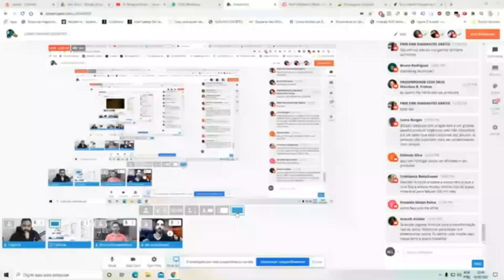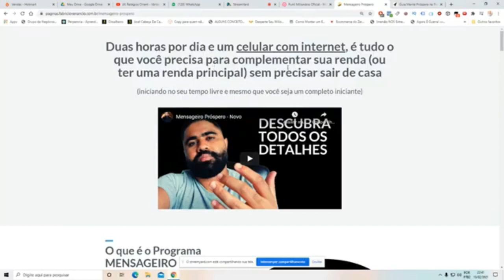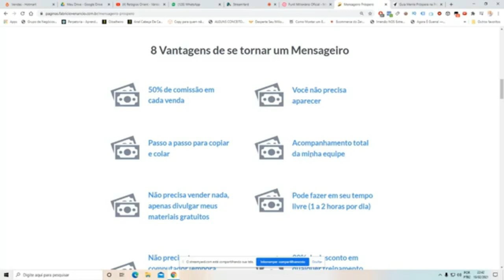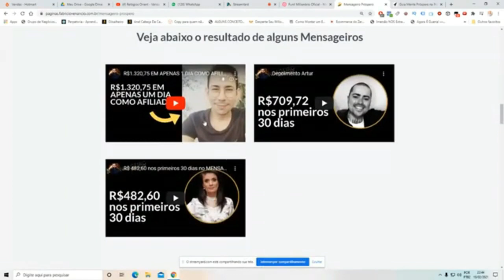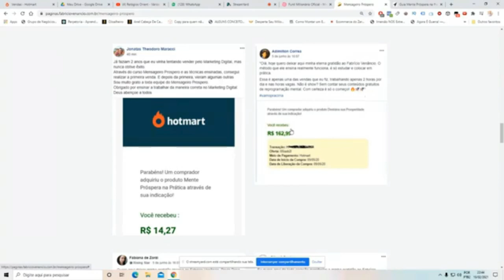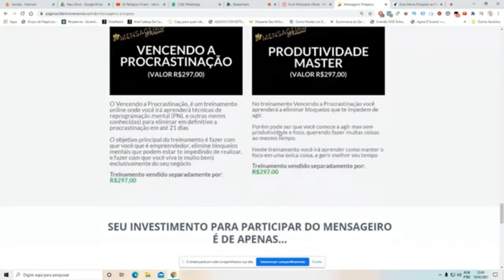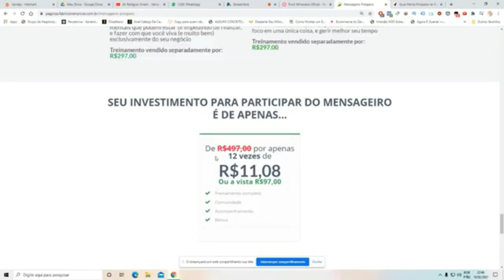A Forma mais fácil de ganhar dinheiro - Até dormindo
✅ Como começar a fazer dinheiro pela internet (mesmo sendo completo iniciante) ➜